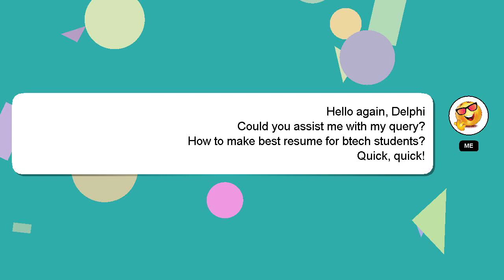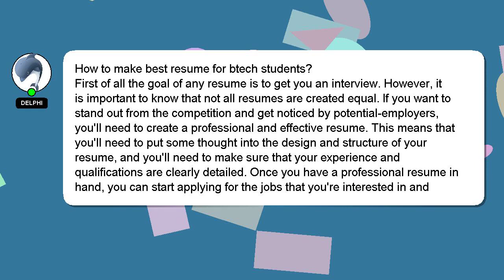How to make best resume for btech students?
A short overview of who I am, Salutations, my name is Delphi. I can help you find the answers you are looking for. - How to make best resume for btech students?

Don't hesitate to leave a comment or start a chat if you have a more specific question. Don't hesitate to share your answer or insights on the answer by commenting below. Providing an answer will be acknowledged and appreciated with a 'heart' from me.

*2 What we are experimenting :*